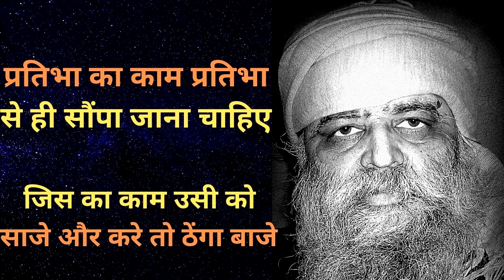प्रतिभा का काम प्रतिभा से ही सौंपा जाना चाहिए| जिस का काम उसी को साजे और करे तो ठेंगा बाजे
if you want to contact with Babaji please call on this number -